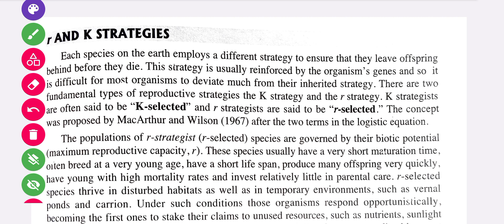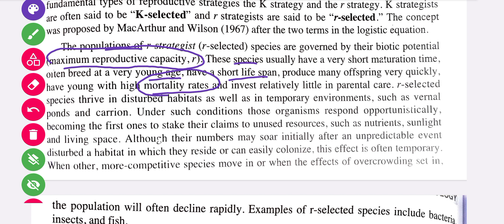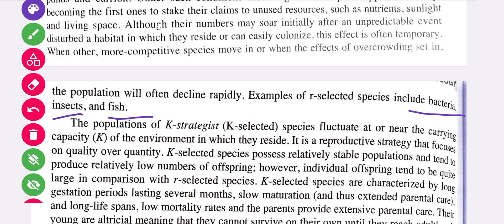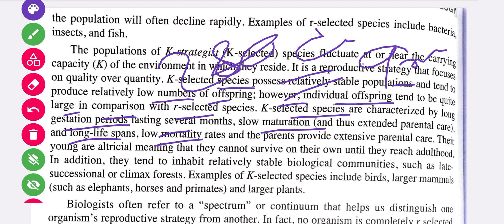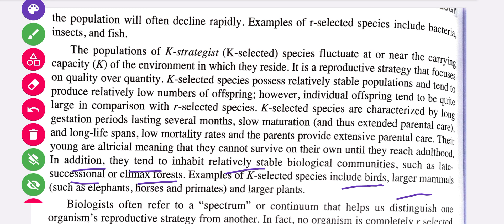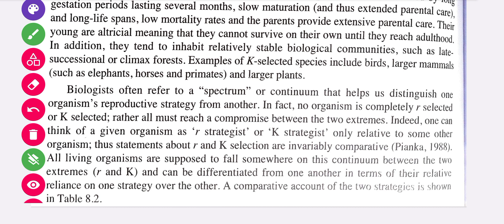r and K Strategies in Ecology || B.Sc 1st semester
r and K Strategies in Ecology || Ecology || B.Sc 1st semester

This class contain the following content
r and K Strategies
r and K Strategies in Ecology

core paper-1:-